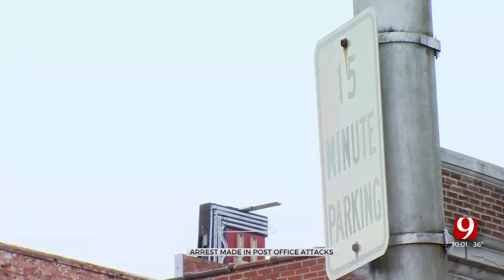Man Arrested By U.S. Marshals, Accused In 2 Post Office Attacks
The U.S. Marshals have arrested a man believed to be responsible for two attacks at a post office in Shawnee.

A U.S. Marshals task force, assisted by Shawnee and Oklahoma City Police, arrested Linny Stallin on Wednesday in Oklahoma City.

According to Shawnee Police Cpl. Vivian Lozano, Stallin was released in January from a 10-year prison sentence which included previous robbery convictions. "We received a tip that the suspect we were looking for matched that description," Lozano said, referring to his prior criminal history. "With the detectives following up, and through investigation we were able to match him."

Two victims had been attacked at the post office. The first, which happened in early February, targeted the wife of Joel Wilson. "If it can happen to my wife, it can happen to your wife or your mother or your kids or even you," Wilson previously told News 9.

The U.S. Postal Inspection Service, the law enforcement arm of the Postal Service, released a statement thanking law enforcement for capturing Stallin. "Postal inspectors would remind anyone that prevention is the best crime strategy, including things like maintaining awareness of one’s surroundings, parking in lighted areas, and not displaying valuables like cash or jewelry," a spokesperson for the agency said in an email.

Lozano said the security cameras inside the post office were not working. The USPS would not confirm if that is accurate and stated the agency does not comment on security measures.